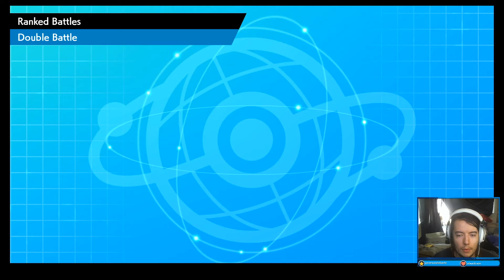G-Max Lapras Team! - Series 7 Ranked Double's Battles! #10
Send me codes to use in future videos! I dont care what the team is, i'll use it!

Team Code: 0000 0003 G60J W2